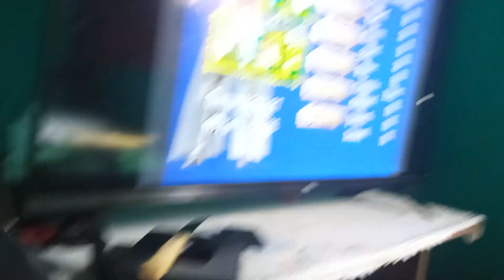O que não te contam do Adaptador BlueRetro